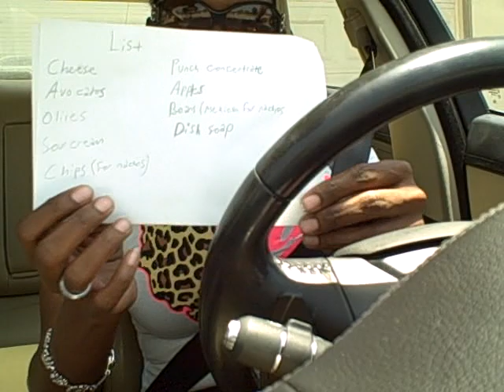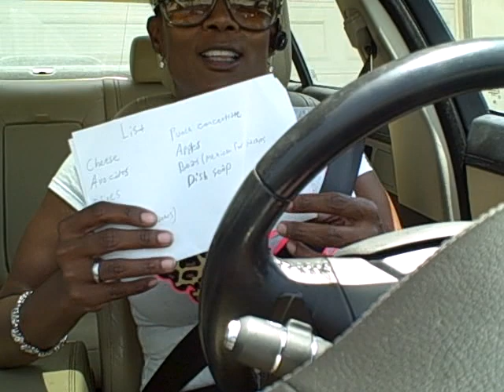May 29th Jus Talkin'